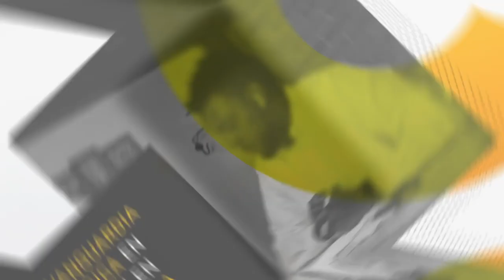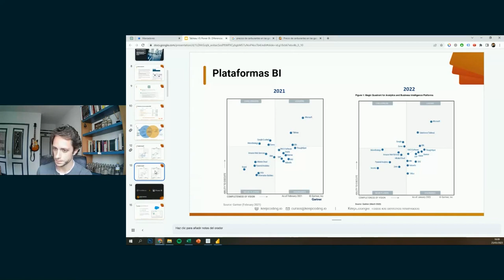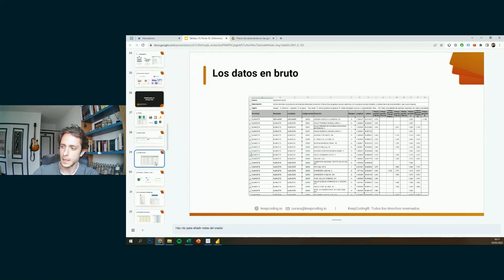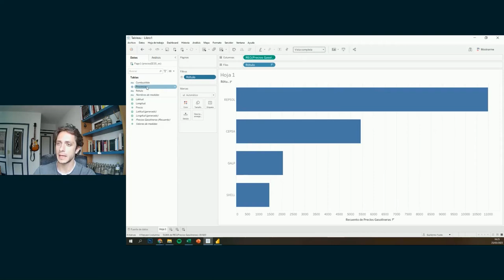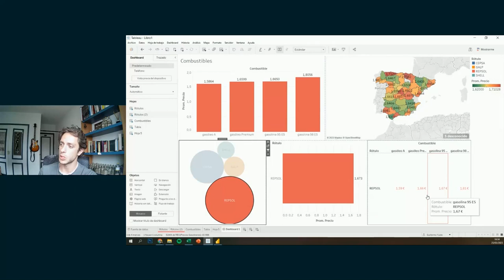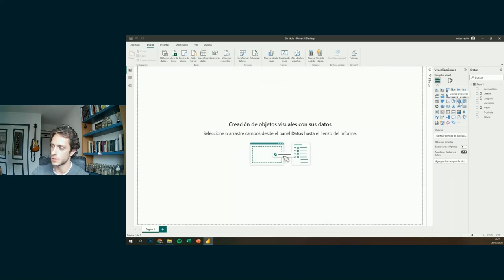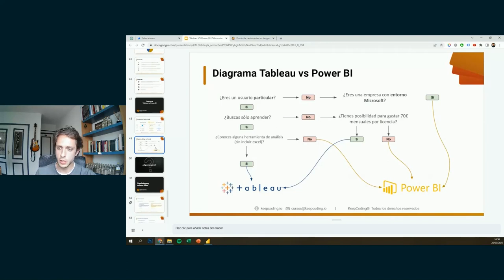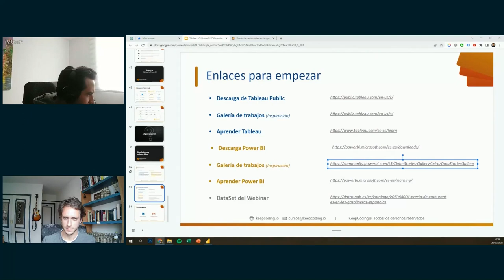Tableau vs Power BI: ¿Cuál es MEJOR?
¿Sabes trabajar y sacar provecho a Tableau? ¿Y qué hay de Power BI? 🤔

Dos de las plataformas más conocidas (y demandadas) del mundo de los datos y BusinessIntelligence. Guillermo Yuste te enseña cómo utilizarlas en tu día a día, y otros tips y curiosidades de cada una de ellas.

¿Cuál es tu preferida? 💯